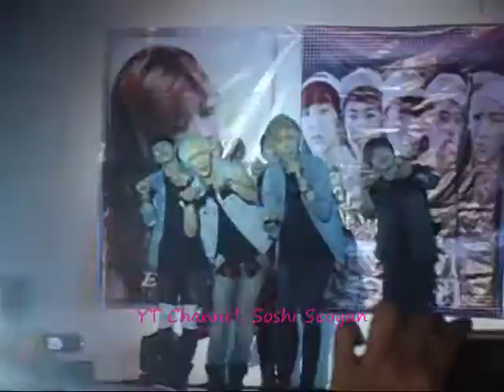[Fancam] NOM performing You (It's You)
NOM's performance of You (It's You) @ We will stand concert (Mandaluyong)